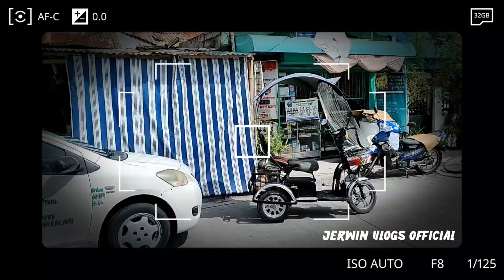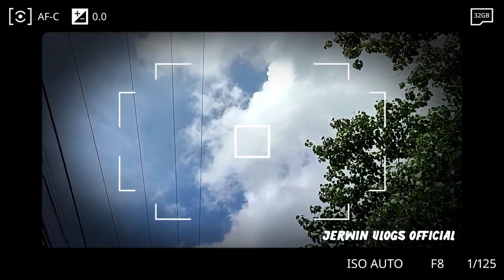Exploring our nature Come and Visit (Regal Homes)